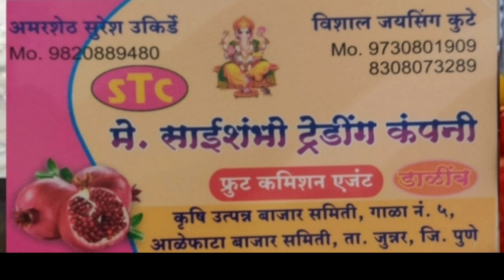Live डाळींब लीलाव आळेफाटा पहा आज कसा भाव दि. 12/12/2023